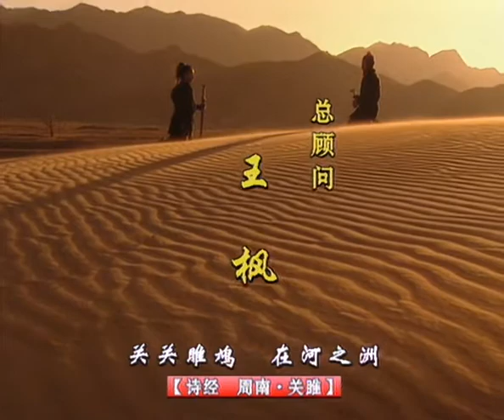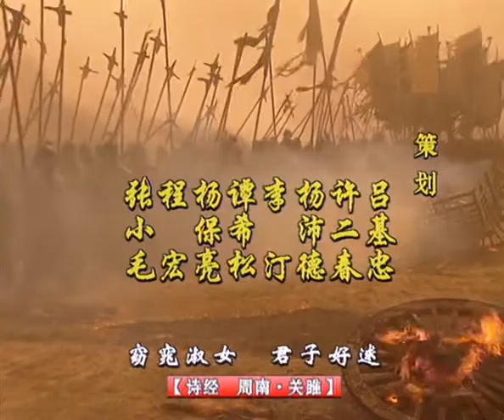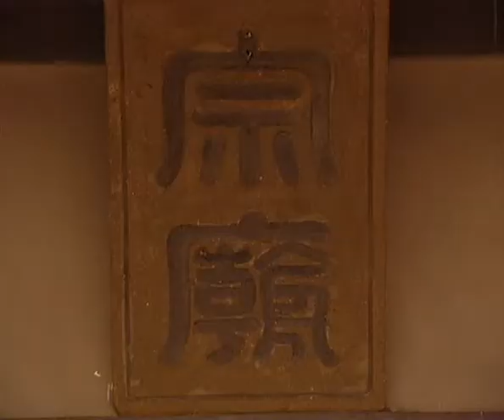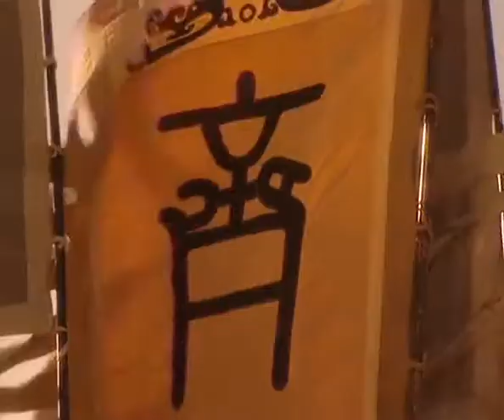东周列国战国篇20：田单复国（02） Ancient Chinese history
The Eastern Zhou (Chinese: 東周; pinyin: Dōngzhōu; 770–256 BC) was the second half of the Zhou dynasty of ancient China. It is divided into two periods: the Spring and Autumn and the Warring States.
During this period, the Zhou royal authority over the various feudal states eroded, as more and more dukes and marquesses obtained de facto regional autonomy, defying the king's court in Luoyi, and waging wars amongst themselves. ……
楚国大将淖齿帅二十万大军援齐，居心叵测的淖齿却趁机杀了齐湣王，狂怒之下，田单杀了淖齿，临危受命举起了抗燕复国的大旗，面对齐人最后也是最顽强的抵抗，乐毅改变战略，对仅存的莒城，即墨围而不打。虽有燕照王的全力支持，却也引起了太子和一些武将的不满，从此埋下了不和的种子。落难的齐国太子法章夜闯太史女闺房，情急中表露了身份，太史敫命女儿携法章逃往即墨，即位为王，以振民心。